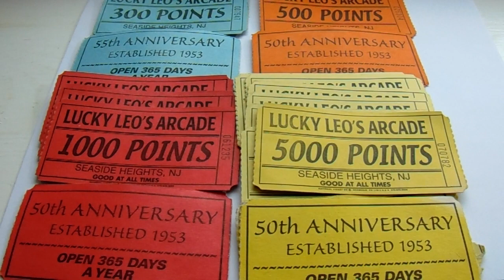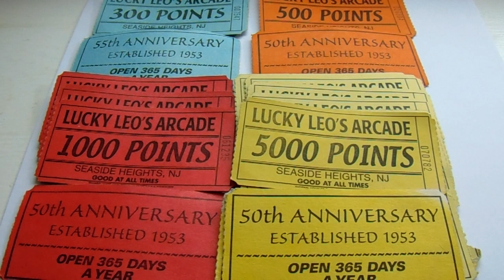Old Lucky Leo's Arcade Points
Old lucky Leo's arcade is at seaside heights in New Jersey. Is it still going? I have seventy one thousand six hundred in point. I wonder if they can be cash in online?